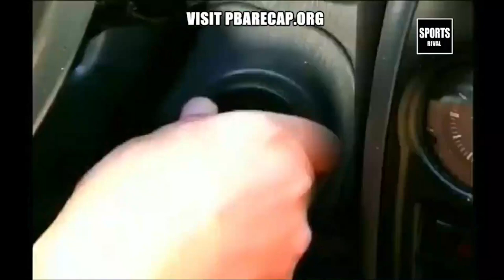OutLast Battery Tvc 5s 2014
Link Dailymotion